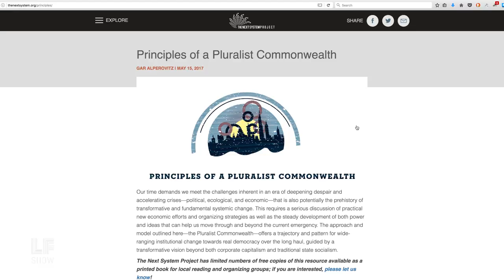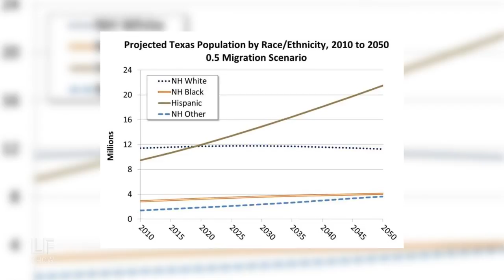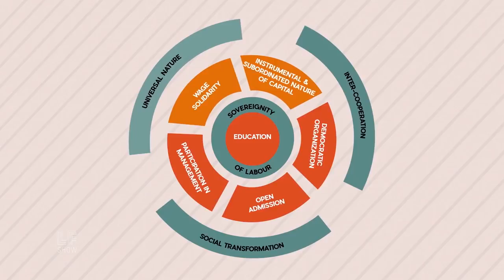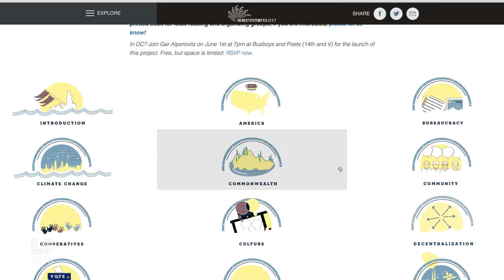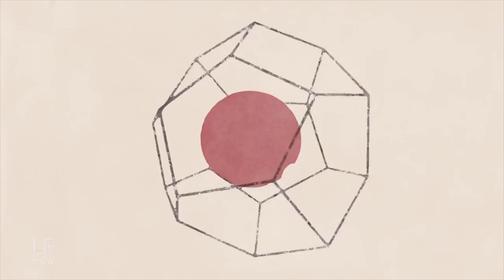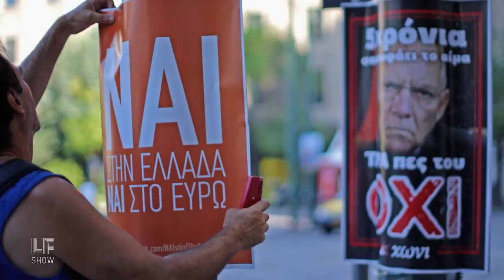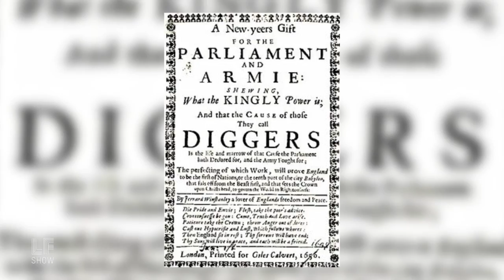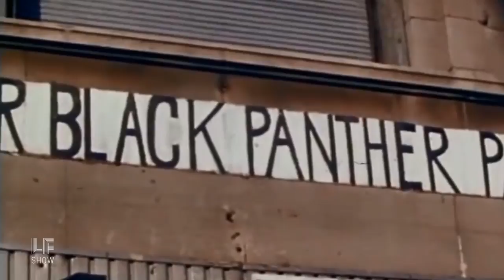Pluralism vs. Authoritarianism: Gar Alperovitz with Laura Flanders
"No is not enough, says Naomi Klein, so if no isn't sufficient, what might be? This week, ​Laura talks with author/activist Gar Alperovitz, co-chair of the Next System Project (a framework for imagining 'the next system' of governance, democracy, and security). From the gloom of today he sees the principles of a Pluralist Commonwealth emerging. Then a video from Local Futures, counts down the many changes that can come from investing locally. All that and a commentary from Laura on the Diggers and feeding while rebelling."